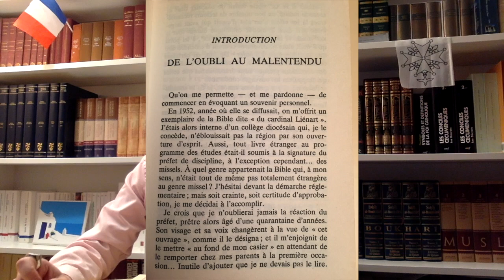Quand les prêtres interdisaient la lecture de la Bible